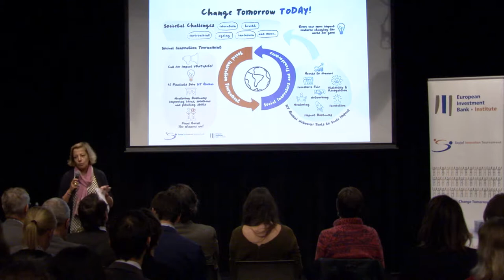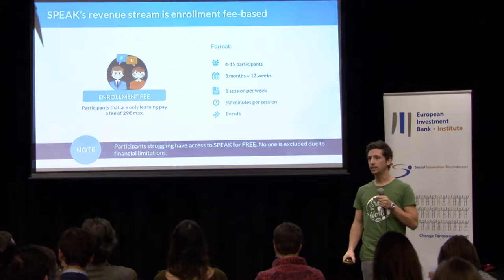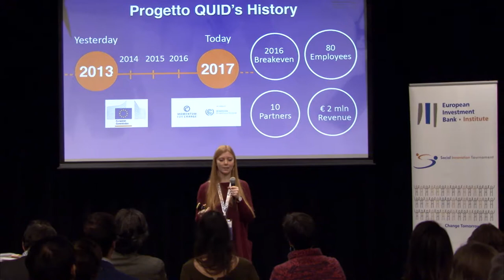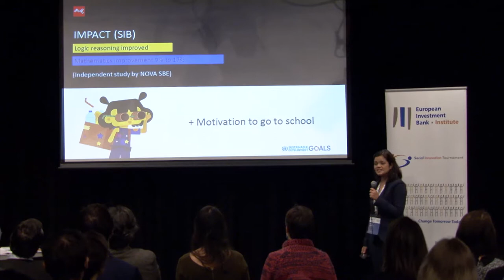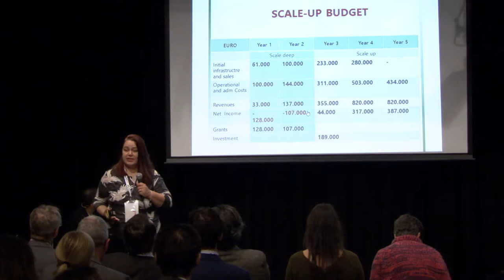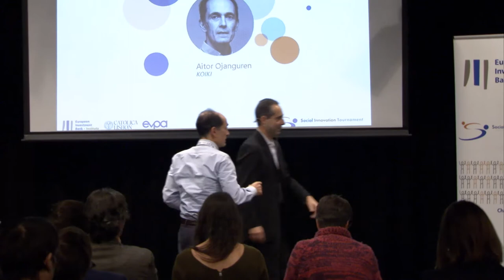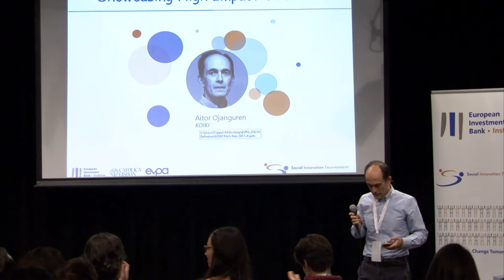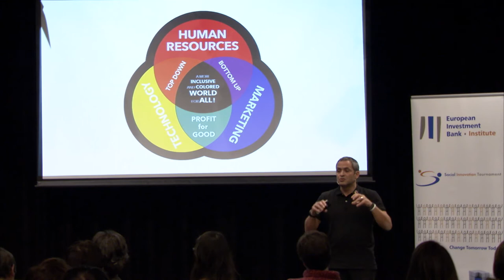Showcasing High Impact Ventures hosted by the EIB Institute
The session showcased seven high impact ventures giving social investors and EVPA members a sense of some of the most interesting social innovations being developed across Europe.